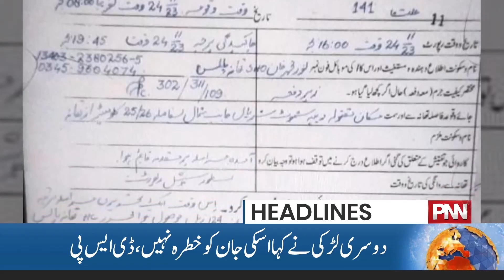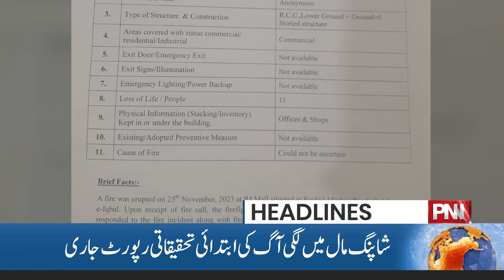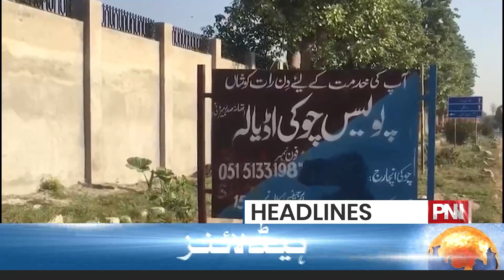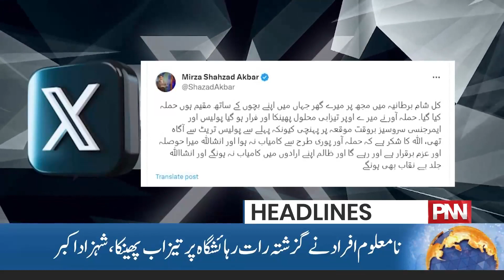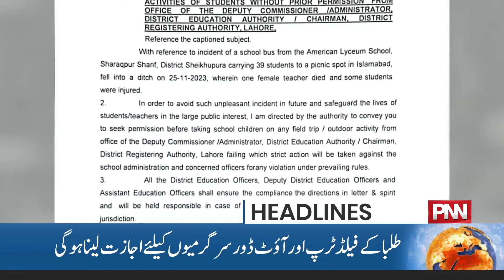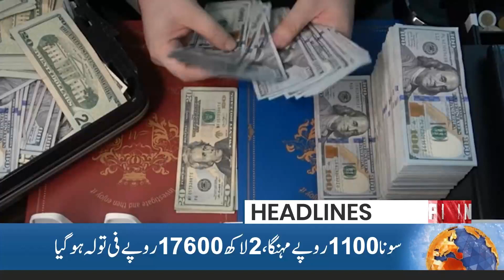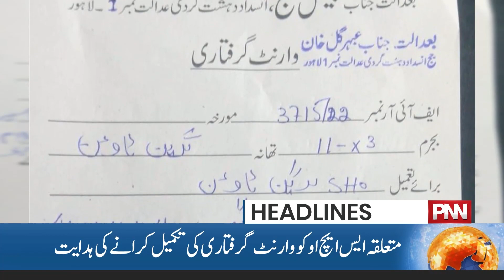Good News For Nawaz Sharif | Court Big Orders | News Headlines | 09 PM | 27 November 2023 | PNN News